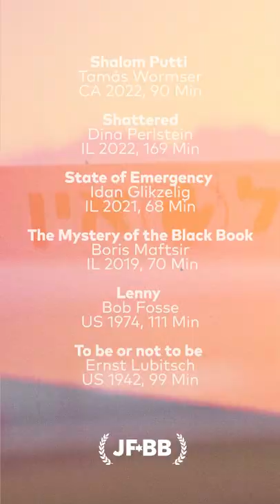JFBB Kino Fermished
Heute zeigen wir euch die Filme der Sektion Kino Fermished, eine bunt gemischte Genrevielfalt erwartet euch dort! 🎞️

ᴇɴɢʟɪsʜ ᴠᴇʀsɪᴏɴ ʙᴇʟᴏᴡ

Welche Filme interessieren euch am meisten? ☺️ Teil der Sektion sind übrigens auch unsere beiden Jewcy Favorites - zwei Filme, die von David Hadda und Adriana Altaras ausgewählt wurden.

Today we show you the films of the section Cinema Fermished - a mixed variety of genres! 🎞️

ᴇɴɢʟɪsʜ ᴠᴇʀsɪᴏɴ ʙᴇʟᴏᴡ

By the way, which films interest you the most ☺️ Part of the section are our two Jewcy Favorites - two films selected by David Hadda and Adriana Altaras.